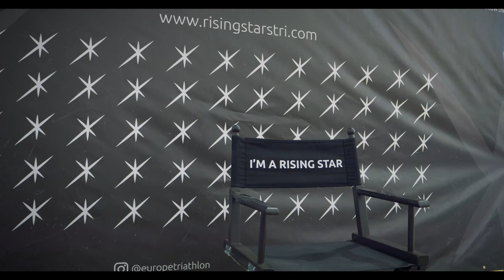Fanny Salzai wins her first ever Triathlon sprint race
What did Fanny Salzai think of her commanding performance in Quarteira? It was her first ever international sprint distance race and she took a commanding lead even though she is still young. What is next for her? Also hear from Margareta Vrablova who managed to secure a spot on the podium and what her thoughts on her race were. More at risingstarstri.com